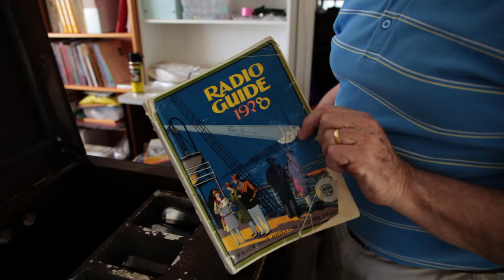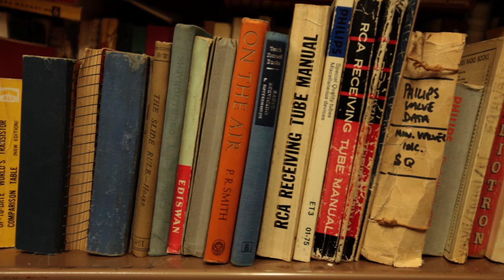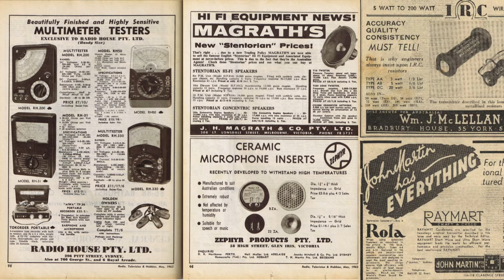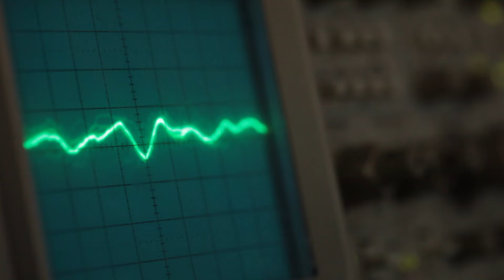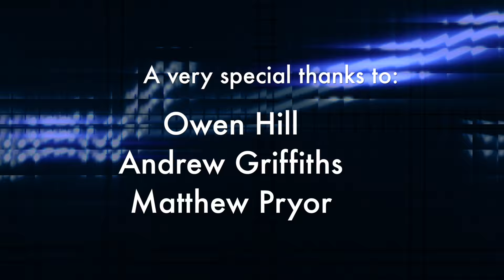State of Electronics - Getting Started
In “State of Electronics - Getting Started” the conversation begins … Often simply being exposed to a new skill, an idea or curiosity begins a life long passion. In this episode, people recount how they got started and subsequently hooked on “electronics”.